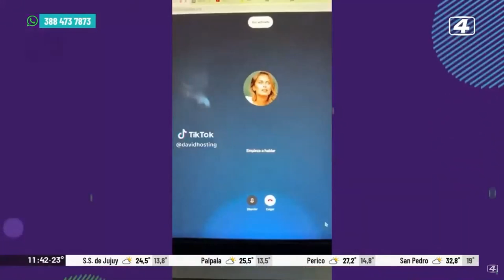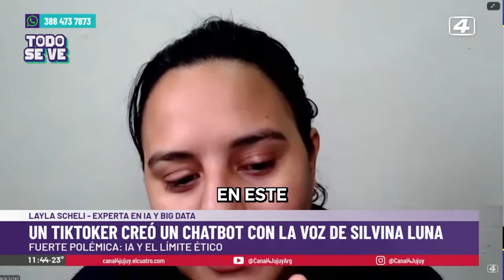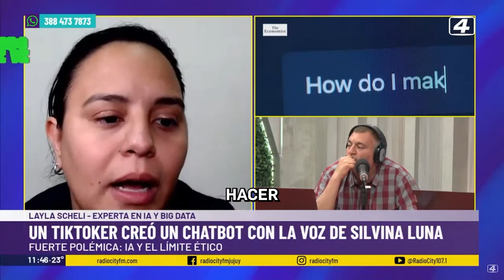¿Hay límites en la generación de contenidos con inteligencia artificial?